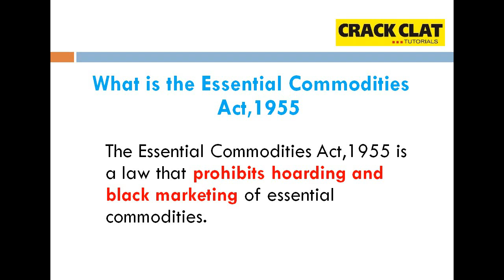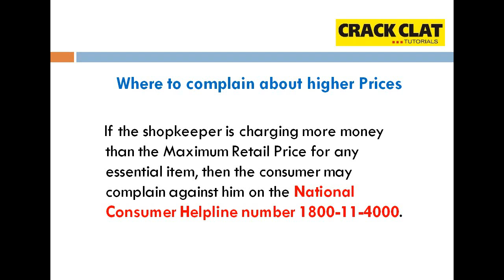Essential commodities act 1955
The Essential Commodities Act,1955 is a law that prohibits hoarding and black marketing of essential commodities. The list of the essential item under the Act include; pulses and edible oils, drugs, fertilisers, and petroleum and petroleum products etc.

About Crack CLAT Tutorials
CRACK CLAT is India’s premier research and training institution, which continuously innovates to help CLAT/LAW entrance aspirants actualize their dreams through ‘integrated efforts’ of Interactive learning system, Team work, Technology & Innovation. Throughout a journey lasting over eighteen years, the CRACK CLAT has been at the cutting edge of real learning. Today, it is known as the most specialized institution of its type in the country, performing consistently at high levels and has acquired the rare distinction of achieving the highest success-rate in the CLAT/ Law Entrance Exam.